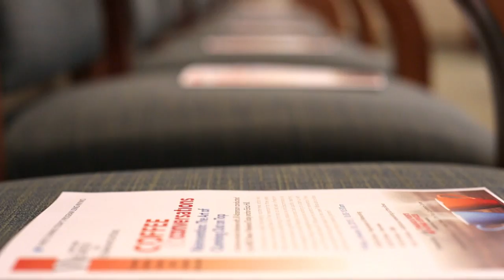NYWICI - Reinvention: The Art of Coming Out on Top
New York Women in Communications (NYWICI) - Coffee & Conversations: Reinvention: The Art of Coming Out on Top, a one-on-one interview with Jill Abramson conducted by NBC News' Weekend Today anchor Erica Hill.  Missed this great event?  Check out what else we have coming up